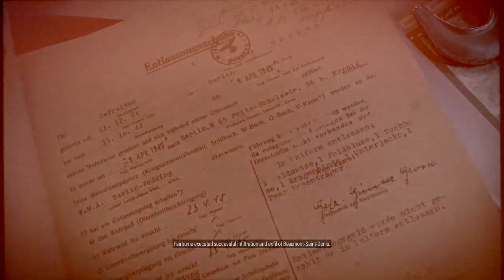HE DID THE SPLITS! SNIPER ELITE 5 CLIP FROM MY STREAM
Mattgaamesttv,sniper elite 5,SNIPER ELITE 5 Walkthrough Gameplay Part 1 - INTRO (FULL GAME),Sniper Elite 5 - 10 Things I Wish I Knew,Sniper Elite 5 : Ten EPIC Ways to Kill Hitler,10 Funny & Brutal Ways to Kill Adolf Hitler in SNIPER ELITE 5,Sniper Elite 5 Top 10 Ways To Kill Hitler,sniper elite 5 full game,sniper elite 5 review,sniper elite 5 gameplay